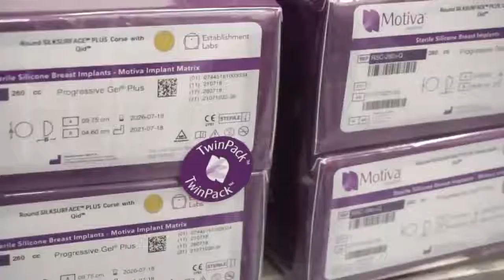Dr. Claudia Nobmann Plastic Surgery Barranquilla, Colombia - Top surgeon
Schedule your plastic surgery in Barranquilla, Colombia with Claudia Nobmann Plastic Surgeon Barranquilla, Colombia

Dr. Nobmann is a professional trained with scientific and humanistic values, focused on social sensitivity and professional ethics.

Member of the Colombian Society of Aesthetic and Reconstructive Plastic Surgery - SCCP

 She is constantly updated by participating in congresses and national and international events related to the Society of Plastic, Aesthetic and Reconstructive Surgery. With more than 15 years of experience that makes her an excellent professional.